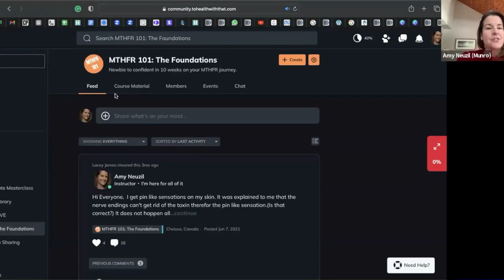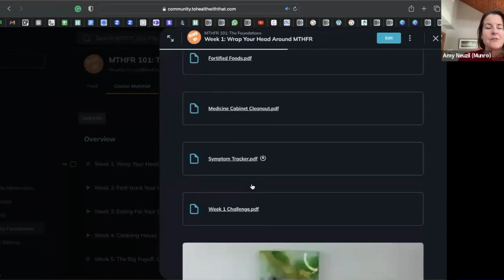Gene SNPs and Detox: What You Need to Know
Doing a good detox protocol takes some preparation and some of the best preparation you can do is finding out if your genes are making detoxification harder for you somewhere. Some gene SNPs have the potential to make detox harder by interfering with phase two conjugation reactions. These include MTHFR, MTR, MTRR, GST, GPX, COMT, HNMT, UGT1A1, SULT genes, NAT1, and NAT2.
With each category of gene SNP, I will also give suggestions for improving that aspect of your phase two detoxification reactions.

00:00 - Intro
00:49 - Why SNPs matter and how to test
02:08 - Genes that affect methylation and how to help
02:46 - Genes that affect glutathione and how to help
03:38 - Genes that affect sulfation and how to help
04:20 - Genes that affect glucuronidation and how to help
05:52 - Genetic Rockstars walkthrough
07:42 - Genes that affect acetylation and how to help
08:11 - Amino acid conjugation

GENETIC ROCKSTARS (an MTHFR community): community.tohealthwiththat.com

WORK WITH DR. AMY ONE-ON-ONE: Set up a free meet and greet appointment to see if we’re a good fit to work together, or if group coaching, community, or something else might be a better option

I appreciate you using these links to purchase products you would buy anyway, because they allow me to keep putting information out there. Thank you!